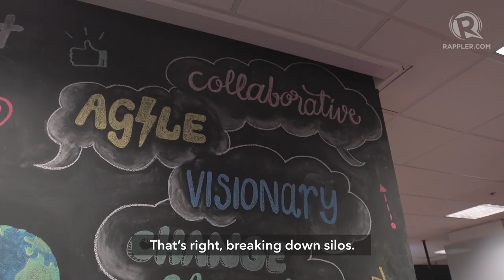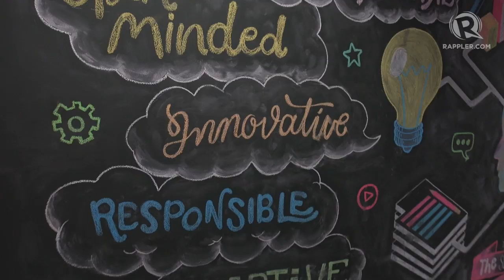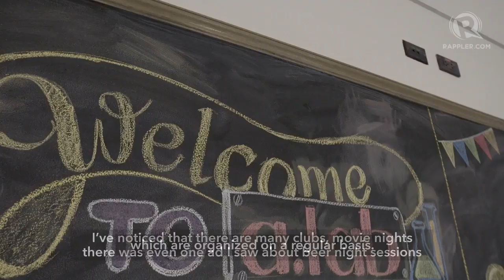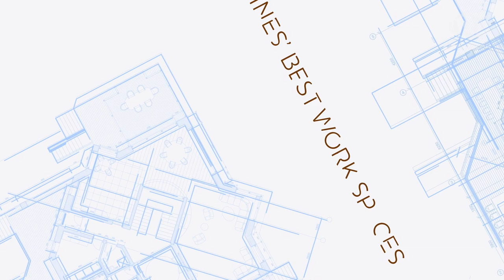The Philippines' Best Work Spaces: Aboitiz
More videos on Rappler Follow Rappler for the latest news in the Philippines and across the globe. Join Jonathan Yabut as he looks for the metro's best and coolest work spaces. In this episode, Jonathan visits the Aboitiz HQ